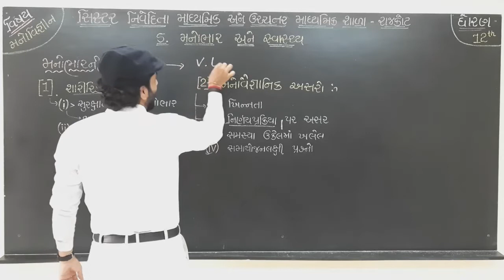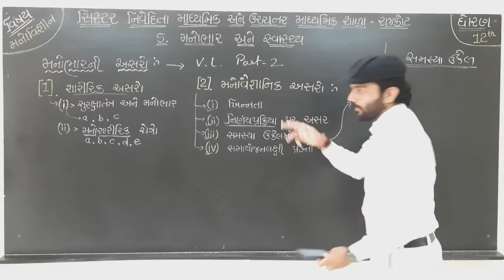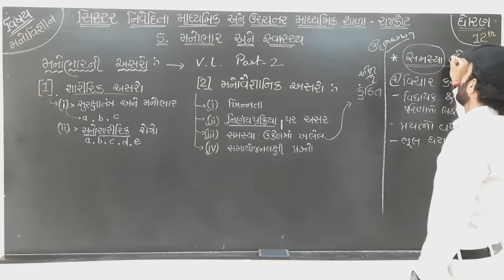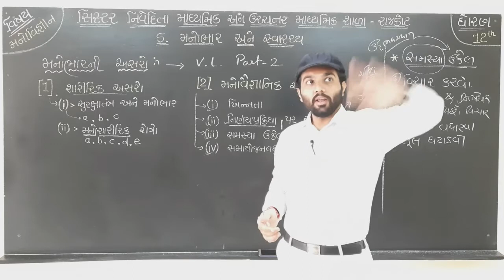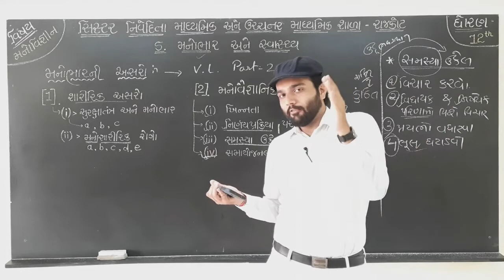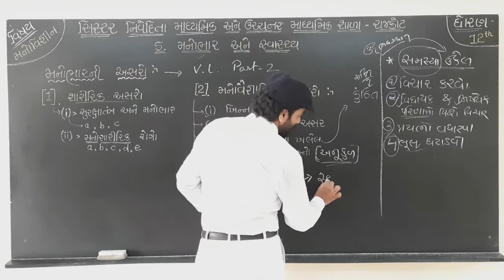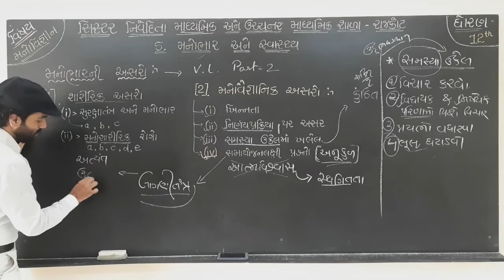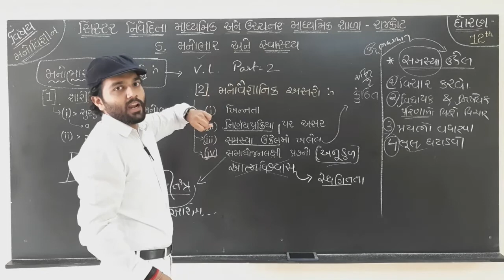Std.12, Psychology, Ch.5, મનોભારની મનોવૈજ્ઞાનિક અસરો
DarshitSiR (Darshit Sakdecha)

YouTube Hastag : SakdechaSaheb(આમ સર્ચ કરવાથી દરેક વીડિયો લેક્ચર ઓપન થશે.)